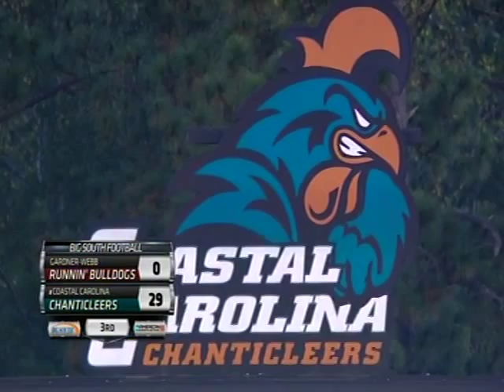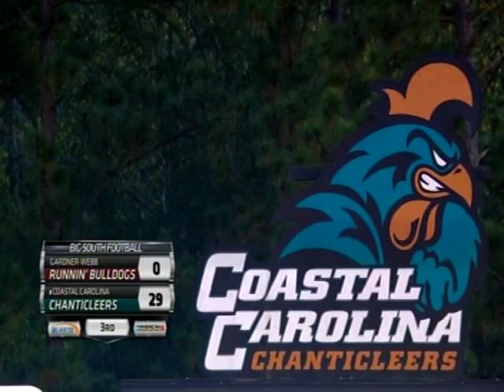ASN cfb: G-W @ COASTAL CAROLINA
The American Sports Network visits Conway, SC for an early November Big South pivot game.  Nationally ranked Coastal Carolina rebounds from its only loss of the 2015 campaign with a resounding victory over the Runnin' Bulldogs from Gardner- Webb.